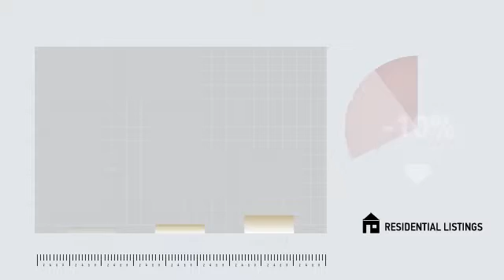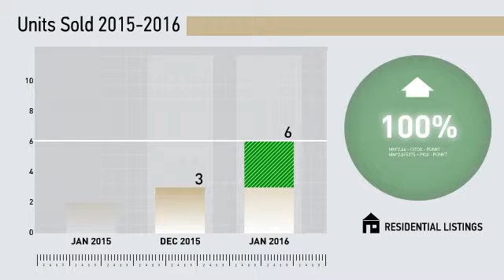Sherman All Residential,CT, Real Estate Market Update from Higgins Group,February, 2016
Higgins Group Video Update recapping market activity within Sherman All Residential, CT, during the month of February, 2016